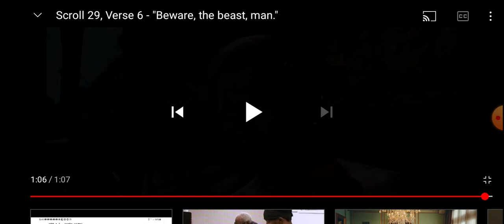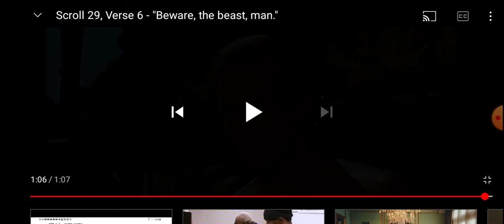BEWARE OF THE BEAST MAN (HARBINGER OF DEATH)